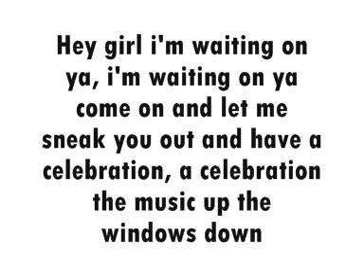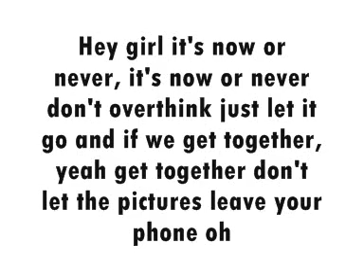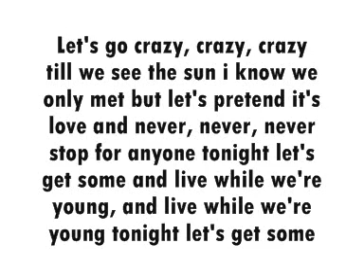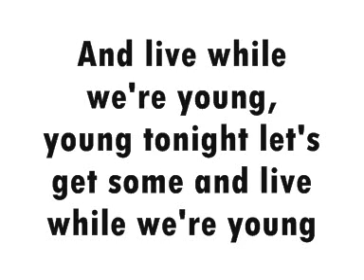One Direction - Live While We're Young (With Lyrics)